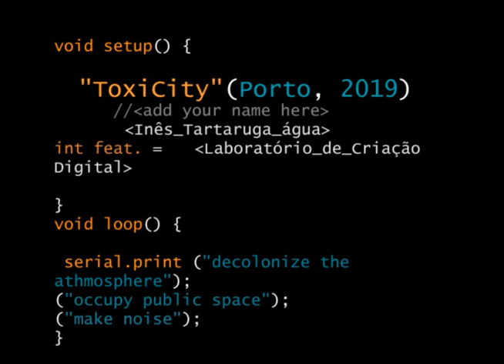ToxiCity @ 50hz Club Noise Bombing, Porto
Thank you to Pierre Pierre Pierre & 50hz Club for bringing the noise!!

Porto, Portugal
26 May, 2019

ToxiCity (2019) is a collective ruptural performance and on-going project that collects and maps air toxicity levels in different cities. For this purpose several speculative bodies, human-trash hybrids in a “DIY cyber-punk post-apocalyptic” armour, wander the city sensing the atmosphere around them and reacting to it by triggering oscillating sounds mediated by DIY electronics and open-source software. Through the projection of a body that enunciates the unseen constant air pollution that surround us on a daily basis, – and thus, making it a common-ground for every being in the planet –, there is an attempt to criticize the techno-fixes our petrol fueled societies rely on today to extend our lives in this sick capitalist system by creating a scenario of confusion and noise that reflect the intensity of pollution. ToxiCity reflects on the human condition, on our collective effort and actions to remain alive, in an attempt to question our ways to cope with climate change and natural imbalance.